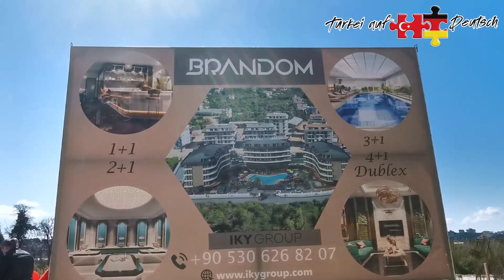Mega Aussicht Tepe, Geschäftsfrühstück mit Baufirma İKY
wir wurden als Dankeschön lecker zum Frühstück eingeladen von İKY und ich nehme euch etwas mit durch das Leben am Limit :-)